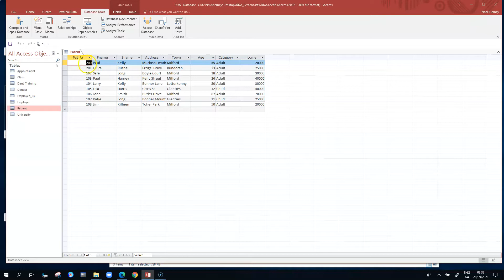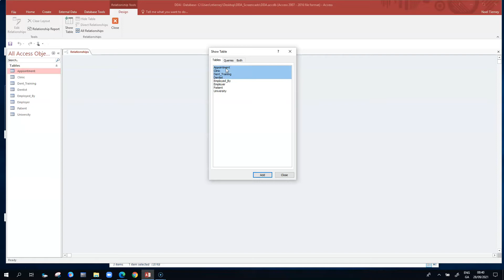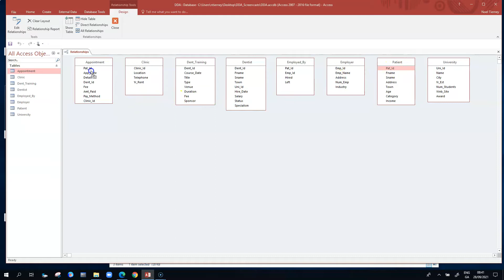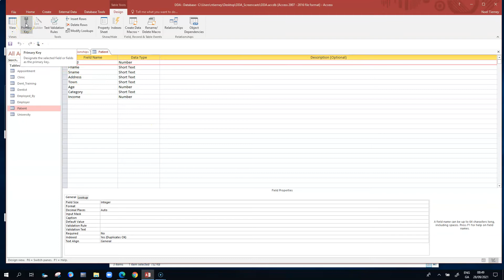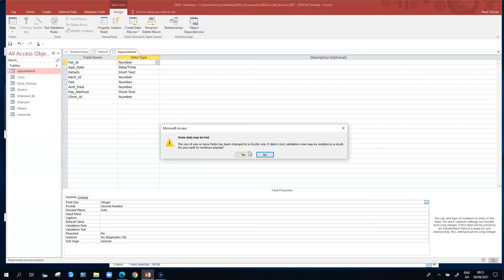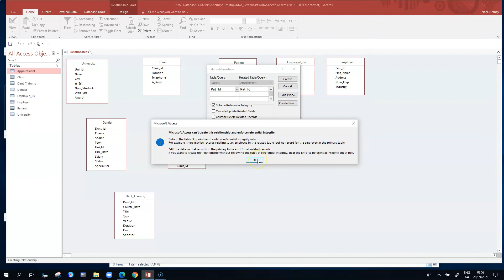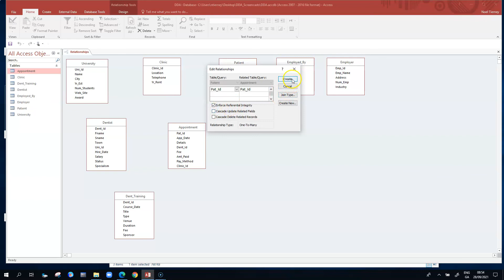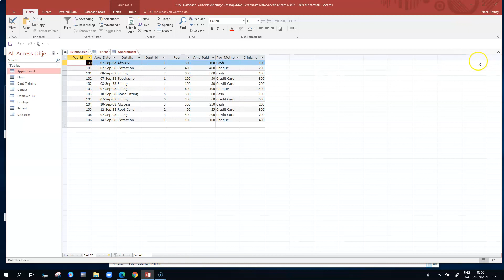Ms Access DDA 05 Checklist Creating Table Relationships Primary Keys, Data Integrity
Creating table relationships in Ms Access - role of primary keys and foreign keys